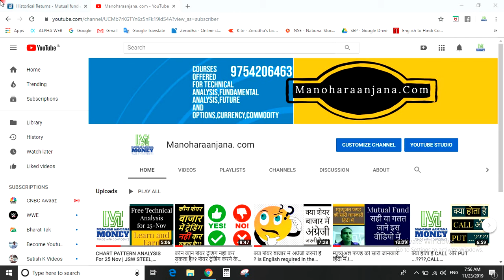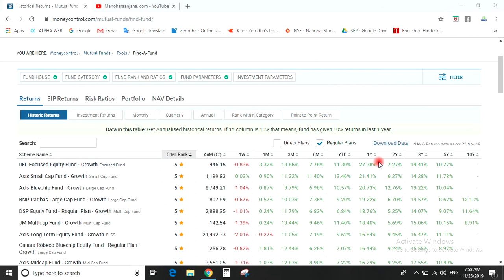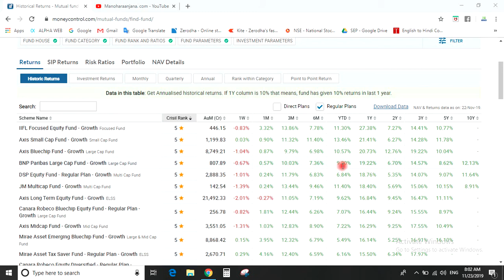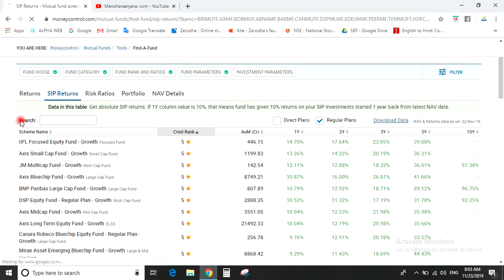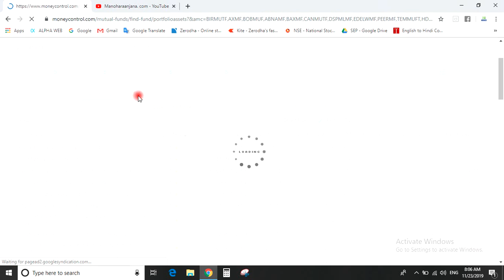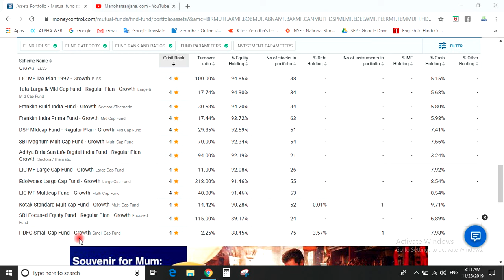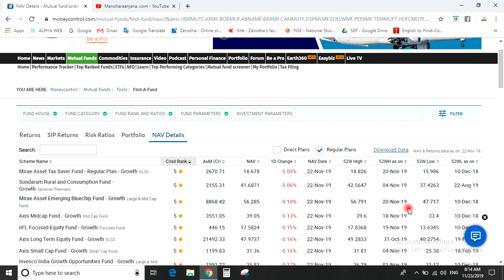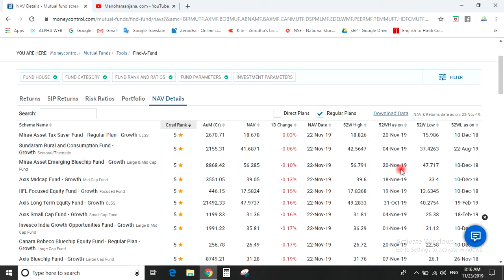How to Choose Good Mutual Funds | सही म्यूच्यूअल फण्ड कैसे चुने बेस्ट म्यूचुअल फंड योजना कैसे ढूंढे?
म्यूच्यूअल फण्ड कैसे चुने
HIGH RETURN MUTUAL FUND
How to Choose Good Mutual Funds | सही म्यूच्यूअल फण्ड कैसे चुने
बेस्ट म्यूचुअल फंड योजना कैसे ढूंढे?
म्यूचुअल फंड से पैसा कैसे कमाए |
Best Mutual Funds for SIP in 2020 | Top 5 Mutual Funds in India 2020
Know how to invest in mutual funds | जानिए कैसे करें म्यूचुअल फंड में निवेश
Mutual fund for Beginners India in hindi
how to find best Best Mutual funds
Best Mutual Funds for SIP in 2020 | Top Mutual Funds in India 2020 for Beginners | म्यूचूअल फ़ंड
How to choose Best Mutual funds | Tips to choose Best Best Mutual funds
Mutual fund Investing is difficult for beginners in India. The video will list the best mutual funds for SIP in 2020 from top mutual funds in India 2020. These mutual funds are specially selected for mutual fund beginners in India for 2020 for SIP & lumpsum. So if you want to know the best & top performing mutual funds to invest, this video will helop you pick your perfect mutual fund.